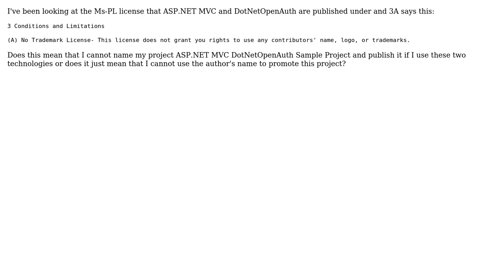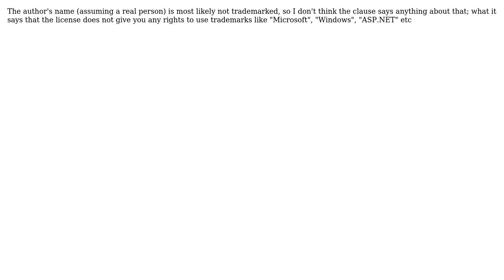What does Microsoft Public License (Ms-PL) clause 3 section (A) actually limit?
Software Engineering: What does Microsoft Public License (Ms-PL) clause 3 section (A) actually limit?

With thanks & praise to God, and with thanks to the many people who have made this project possible! | Content (except music & images) licensed under CC BY-SA | Music | Images & others | With thanks to user user281377 user rjzii user gligoran user David Thornley and the Stack Exchange Network Trademarks are property of their respective owners. You are responsible for your own actions.